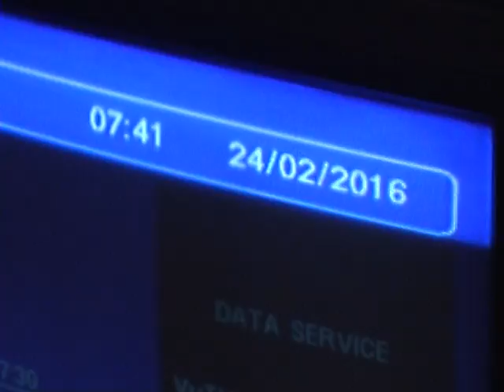2016-02-24 (1) - (IMPORTANT) Large aircraft from balcony